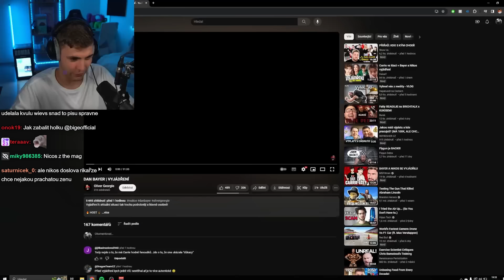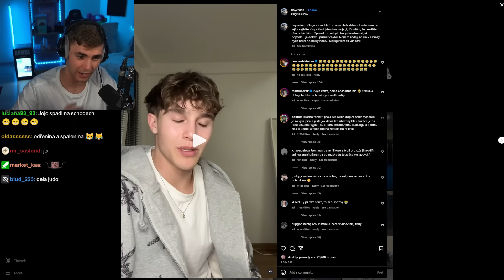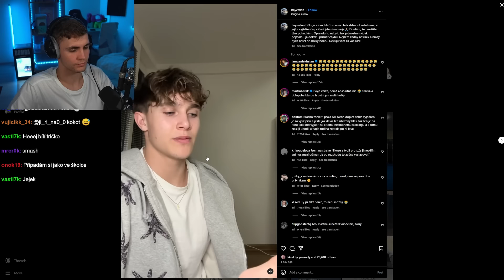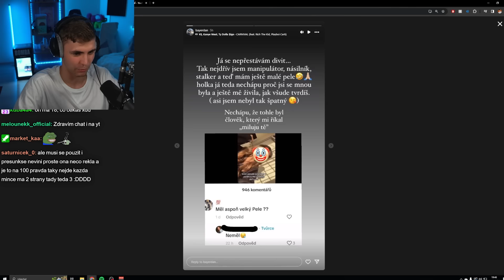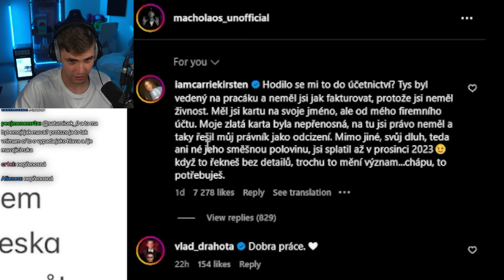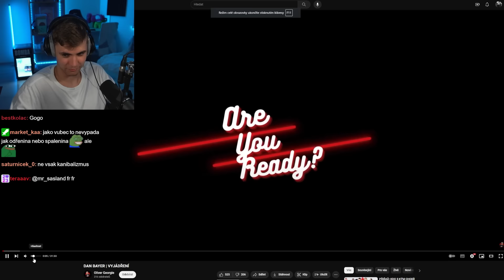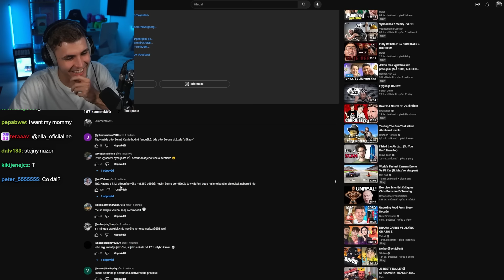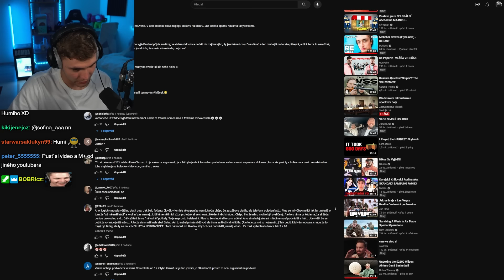Carrie Kirsten Situace je Horší Než Jsem si Myslel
Tohle je nejhorší vyjádření